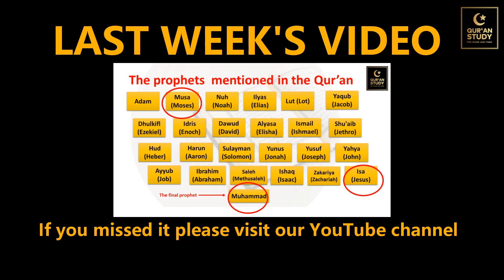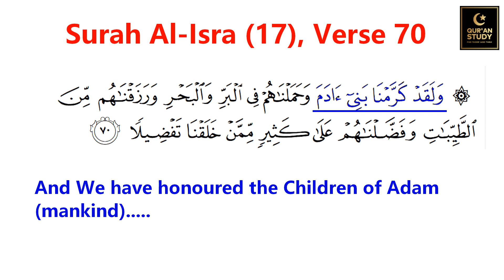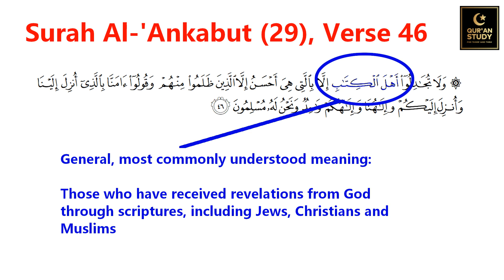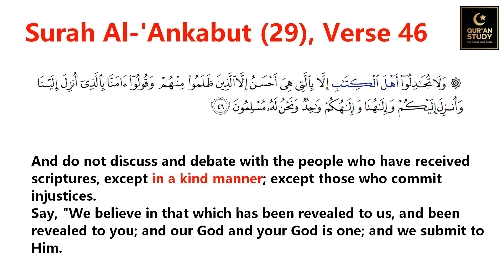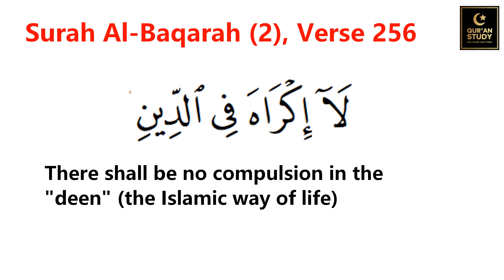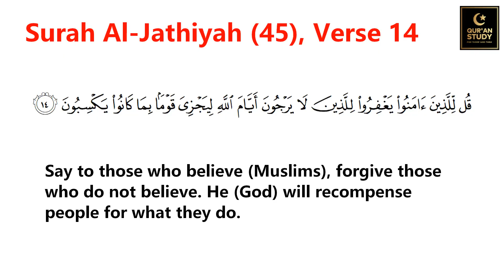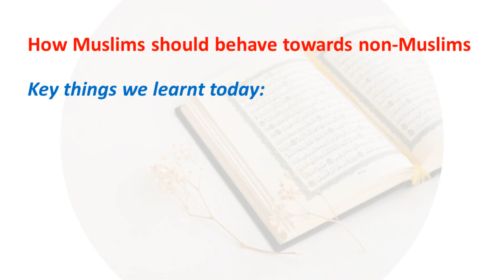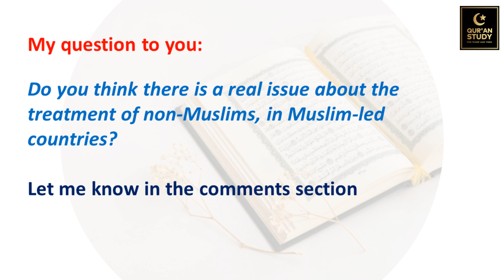KAAFIR - Treatment of "non Muslims" in Muslim-led countries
KAAFIR - "Disbelievers". A strong term! In response to my previous video about the misconceptions about Islam, one of our followers praised the video but also said we should look at how Muslims treat non-Muslims. This individual was a Christian.

So after doing some research I decided to make a short video describing how the Quran instructs us to treat non-Muslims.  This is very important to understand as it seems in many Muslim led counties, non-Muslims are treated with disrespect, and they are often marginalised.

The Quran is fully detailed and this channel is all about the Quran as you know, so of course it tells us about this issue too.  The four verses we look at in this video about the Quran are:

Chapters
0:00 Introduction
1:32 What this video is about
2:29 Verse 17-70
3:40 Verse 29-46
6:43 Verse 2-256
7:43 Verse 45-14
9:34 Conclusion

Do you wonder:
Should we be studying Quran only?
Why is there a discussion of Quran vs Hadith amongst people?
Is the Quran complete?
Can we understand the Quran from the Quran itself?
Is the Quran easy to understand or is it difficult?

One of our missions is to help you understand the answer to these important questions.

Please do provide comments to us.
Did you understand the video?
Are there any specific questions you have always wondered about that we can help answer from the Quran?